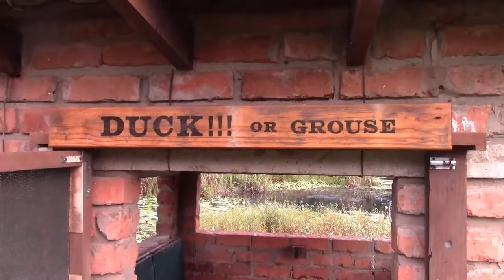Birding at Culley's Farm Dam - South Africa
A visit to Culley's wetland near Port Edward